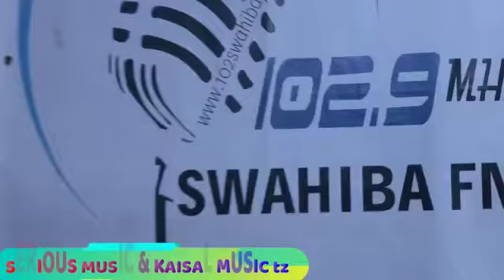2 February 2020